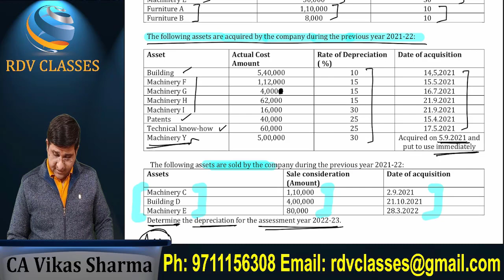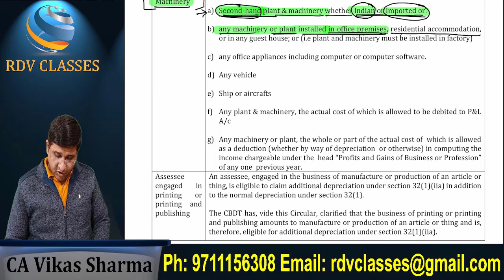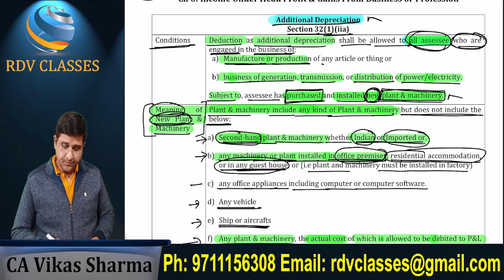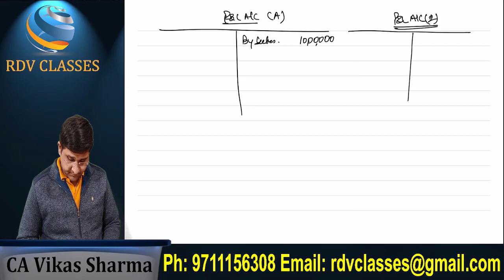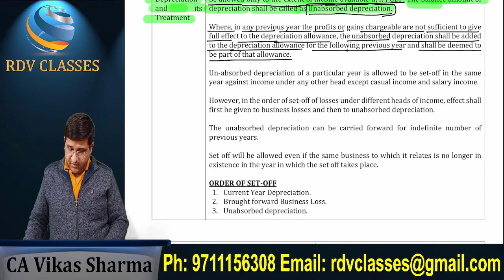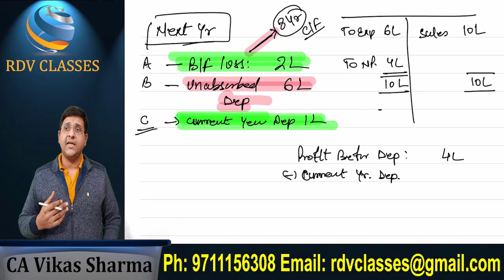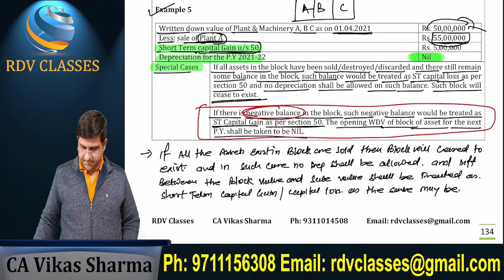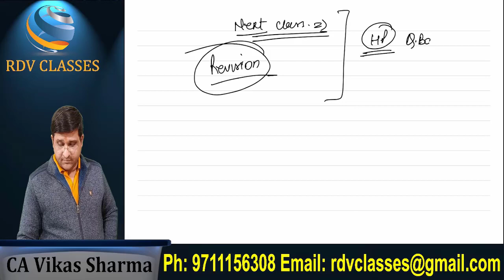Lecture 48 Income Under Head PGBP For CA Inter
📍For Practical courses and CA/CS/CMA Inter Classes related information

👉CA/CS/CMA Intermediate Income Tax & GST Classes
👉Practical Course in ITR, GST & TDS
👉Practical Course in GST
👉Practical Course in ITR & TDS
👉Practical Course for ROC/MCA Compliances
👉Taxation Course for online sellers
👉Accounting Course for E-Commerce Seller
👉Excel Course for Accountants

income tax class 1
income tax class in hindi
CA inter tax classes
income tax
direct tax
ca inter
cma inter direct tax
vijay sarda
best dt lectures
direct tax lectures
ca intermediate
GST Classes For CA Inter
gst classes in hindi
gst classes by vishal bhattad
Income Tax Class For May 22
GST Class For May 22
income tax introduction
CA inter Tax Class
free tax classes
direct tax free classes
Vikas Sharma
Rahul Jain

best book for ca inter tax
best book for tax ca inter
best income tax book for ca intermediate
best pen drive classes for ca inter taxation
best tax book for ca inter
bhanwar borana ca inter
bhanwar borana ca inter books
bhanwar borana ca inter classes
bhanwar borana ca inter tax
bhanwar borana inter tax
bhanwar borana intermediate
ca inter bhanwar borana
ca inter direct tax book
ca inter direct tax pendrive classes
ca inter dt bhanwar borana
ca inter group 1 classes
ca inter group 2 classes
ca inter gst
ca inter gst book
ca inter gst classes
ca inter gst pendrive classes
ca inter income tax book
ca inter income tax classes
ca inter tax bhanwar borana
ca inter tax book
ca inter tax fast track classes
ca inter tax pen drive classes
ca inter taxation online classes
direct tax book for ca inter
direct tax ca inter
free online classes for ca intermediate
gst book for ca inter
gst ca inter
income tax book for ca inter
income tax ca inter
mk gupta ca inter tax pendrive
neeraj arora ca inter tax pendrive classes
online classes for ca inter
online coaching classes for ca intermediate
online coaching for ca intermediate
tax book for ca inter
tax classes ca inter
taxation ca inter
vijay sarda ca inter
vijay sarda dt ca inter
vijay sarda dt fast track ca inter
vinod gupta ca inter
vishal bhattad ca inter
vishal bhattad ca inter gst
vishal bhattad idt ca inter
best ca inter classes
best coaching for ca intermediate
ca inter best coaching
ca inter classes near me
ca inter coaching
ca inter course
ca inter direct tax
ca inter group
ca inter group 1
ca inter group 2
ca inter income tax
ca inter indirect tax
ca inter online classes icai
ca inter tax neeraj arora
ca intermediate classes fees
ca intermediate coaching
ca intermediate coaching near me
ca intermediate course
ca intermediate course fees
ca intermediate quora
edu91 ca inter
icai classes for intermediate
icai inter
icai intermediate
icai intermediate course
icai intermediate fees
icai online classes for intermediate
indigolearn ca inter
inter ca inter
inter taxation
intermediate ca
intermediate ca course
jk shah ca inter
jk shah ca intermediate fees
jk shah classes ca inter
mk gupta ca inter
neeraj arora ca inter taxation
swapnil patni eis
unacademy ca inter group 1 fees
unacademy ca intermediate fees
unacademy ca intermediate group 1
unacademy ca ipcc
best ca inter online classes
best ca intermediate online classes
best ca ipcc online classes
best classes for ca inter
best online classes for ca intermediate
best online coaching for ca intermediate
ca inter classes
ca inter classes in english
ca inter classes online
ca inter coaching classes
ca inter dt
ca inter free classes
ca inter free online classes
ca inter free online classes icai
ca inter group 2 online classes
ca inter live classes
ca inter online classes free
ca inter online classes in english
ca intermediate online classes free
classes for ca intermediate
coaching for ca intermediate
financial management ca inter
fm classes for ca inter
free ca inter classes
free classes for ca inter
indirect tax ca inter
mk gupta ca inter tax
online classes for ca inter group 1
unacademy for ca inter
best class for income tax
ca inter gst class
ca inter income tax class